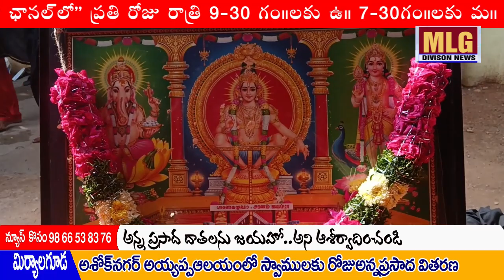MLGఅశోక్ నగర్ అయ్యప్ప ఆలయంలో 1/12/2023 అన్నదానం